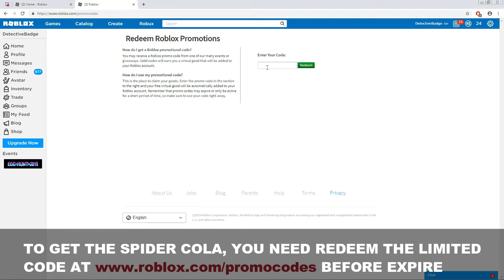[PROMOCODE 2019!] HOW TO GET THE SPIDER COLA! | Roblox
Roblox Promocodes: HOW TO GET THE SPIDER COLA!
Roblox Promocodes: SPIDER COLA!
Roblox Promocodes

Play Promocodeshere! ►